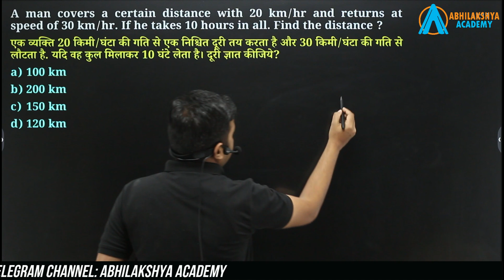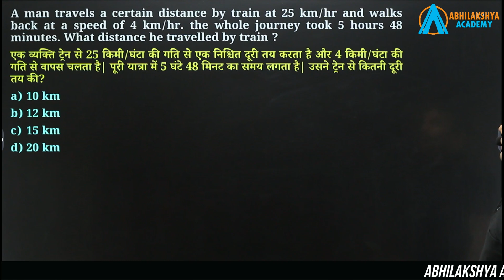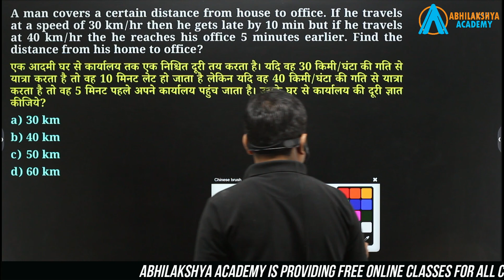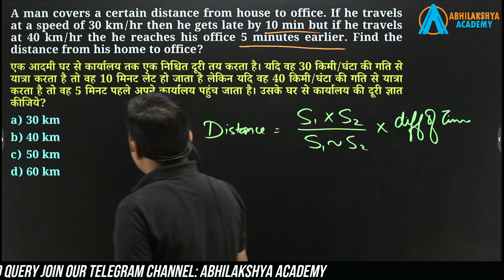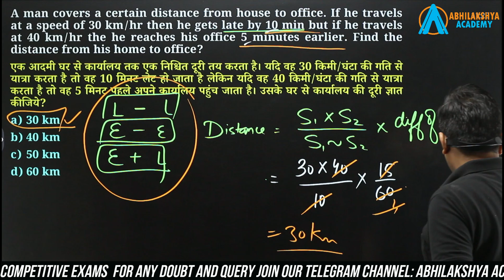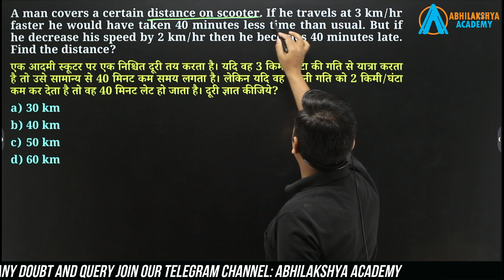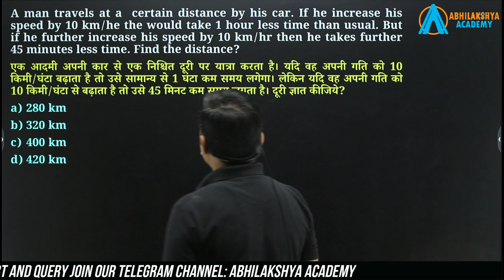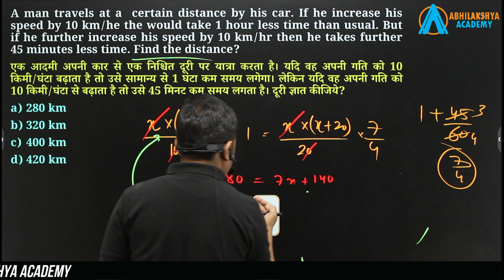Part-2 | Time and Distance | Time Speed Distance concepts - speed distance time | Abhishek Chauhan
To discover more about time speed distance concepts  , you must check out: ?

Our video is all about "time speed distance concepts" subject   but we also try to cover the   subjects:

Please watch this vid and you will get the responses you are seeking regarding time speed and distance shortcut tricks.
Did you try to look for time speed distance concepts ?
Your search is over! You'll locate everything about time speed distance concepts and time speed and distance shortcut tricks

 Amazing right? So if you were awaiting the ideal time to take this opportunity, the time is now. Click the ling above Right now!
By default, we'll just send you the highlights from the channel.

Have I addressed all of your questions about time speed distance concepts?
 Individuals who looked for time speed and distance shortcut tricks also looked for speed distance time shorcuts.